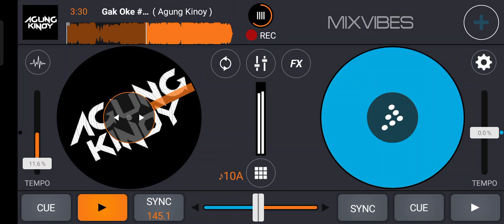Gak Oke#Willy Deka-( Agung Kinoy X Taufiq TH )